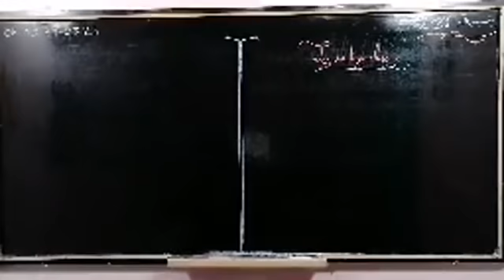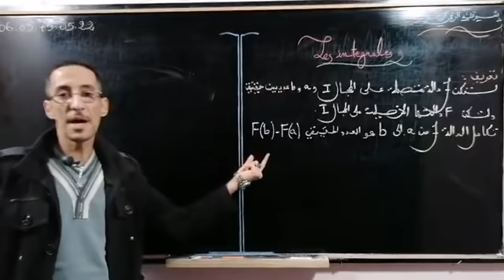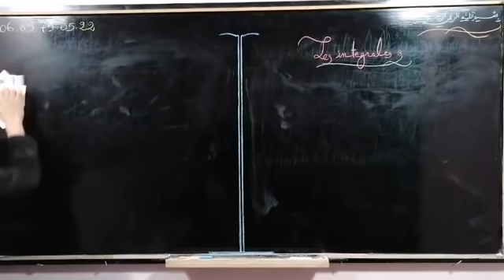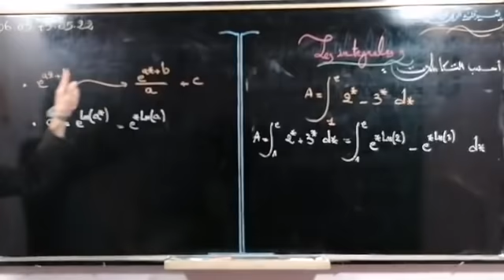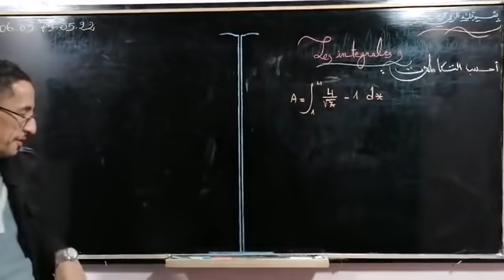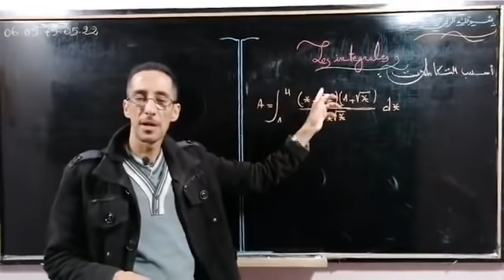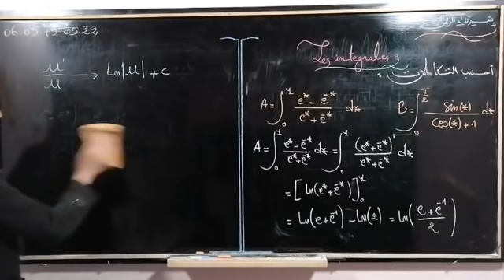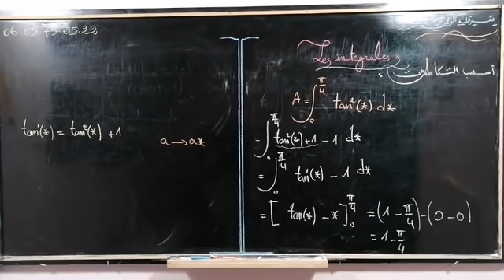حصة مباشرة 2 في الرياضيات درس التكامل les integrales مع ذ. مصطفى أضرضور